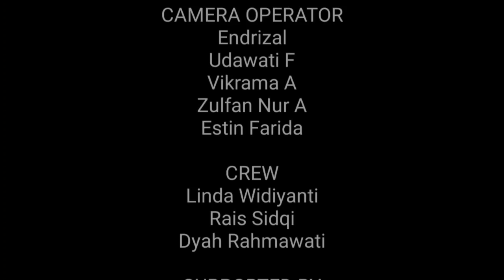KEMUHAMMADIYAHAN KELAS.3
Sebagai pelajar Muhammadiyah kita harus bangga dan mencerminkan sikap-sikap diri yang baik. simak penjelasanya bersama Ibu Sulastri, S,Th.I